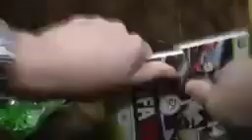worlds sharp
k